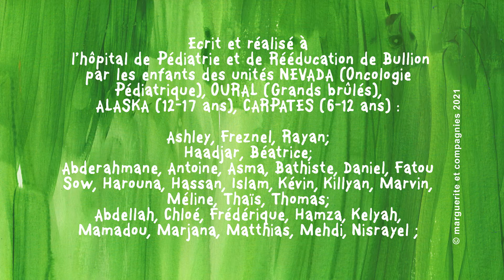Nature animée : Carou, Hôpital Bullion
Ca cartoon à l'hôpital ! Les enfants hospitalisés réalisent à la première série au monde de dessins animés créés par eux mêmes !
Depuis 2008 l'association Marguerite et Compagnies,  Caroline Desnoëttes, Catherine Le Guen accompagnent les enfants dans ce projet fou ! les hôpitaux pédiatriques : Necker, Trousseau, Debré, Femme mère enfant, Jeanne de Flandre, Margency, Bullion, Château des côtes, Saint Maurice ont accueilli ce projet au coeur des services !